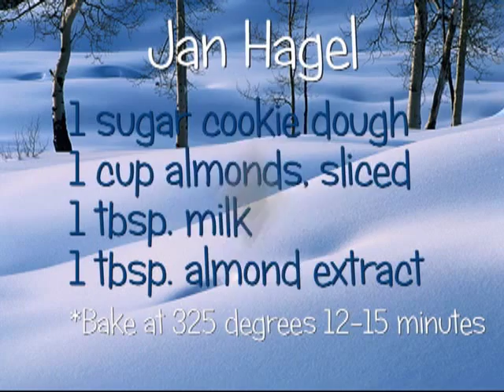Jan Hagel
Jan Hagel cookies are traditionally eaten at Christmastime in Holland.  It's another almond butter cookie, but in this recipe it's baked in the form of bars and sliced diagonally. Watch the video and get the recipe!